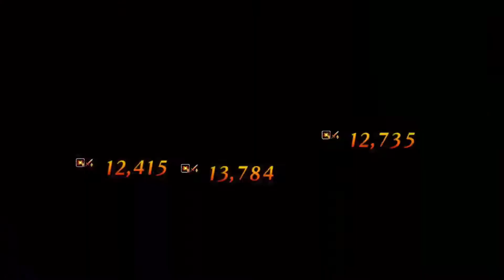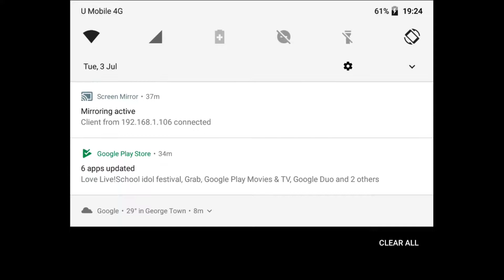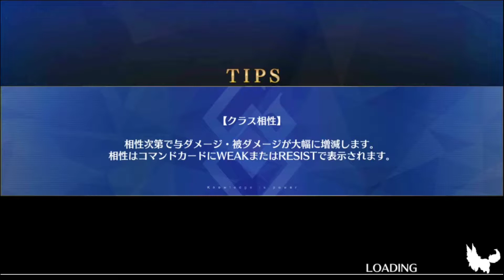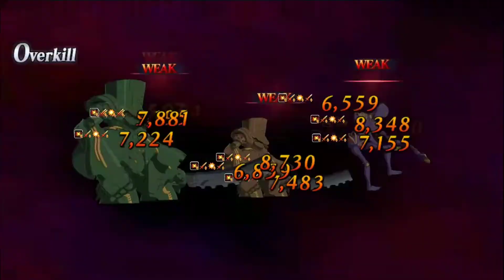FGO「 整備資材集め オーバーヒート級」A平原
期間限定イベント「復刻:デッドヒート･サマーレース！ ～夢と希望のイシュタルカップ2017～ ライト版」。

イベントアイテム「ジャンクパーツ」のための素材収集周回。